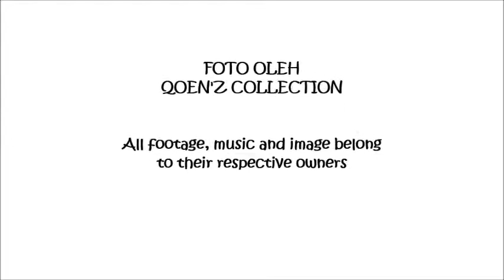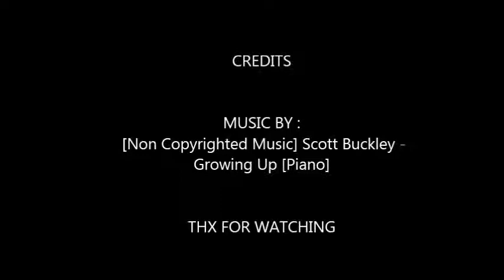BANYUMAS TEMPO DOELOE - KOLASE FOTO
Kabupaten Banyumas, Khususnya Ibukota Purwokerto menyimpan banyak bangunan bersejarah yang kini sebagian tetap difungsikan dan dilestarikan dengan baik serta ada yang terbengkalai dan berubah wujud akibat perubahan jaman.
Mohon saran dan kritiknya.